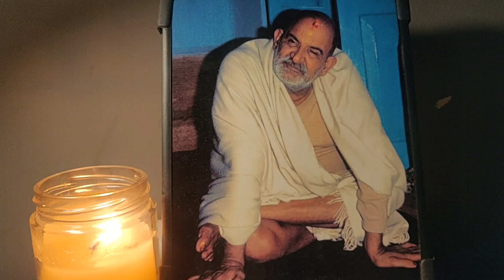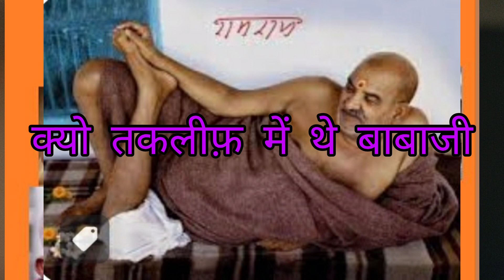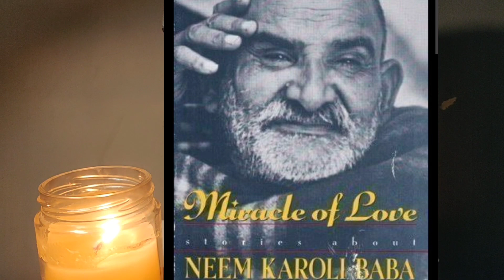नीम करोली बाबाजी का बुलेटप्रूफ कंबल? ये क्या कहानी है?मिरेकल ऑफ़ लव?@neemkarolibaba999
रिचर्ड एलपर्ट द्वारा लिखी कहानी ‘मिरेकल ऑफ़ लव’ इस में ‘बुलेटप्रूफ कंबल’ नाम से एक घटना का जिक्र है। यह घटना 1943 के आस पास की है ।बाबा के अनेको भक्त थे। उनमें से ही एक बुजुर्ग दंपत्ति थे जो फतेहगढ़ में रहते थे.